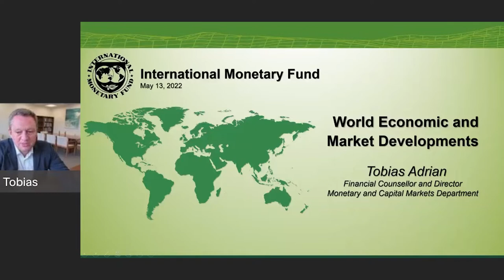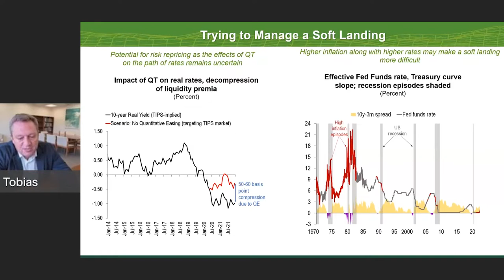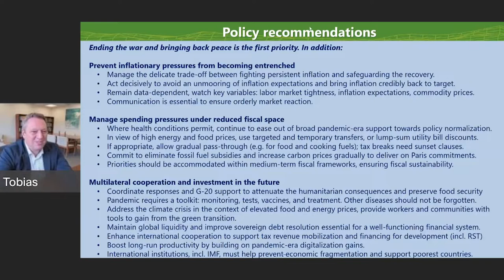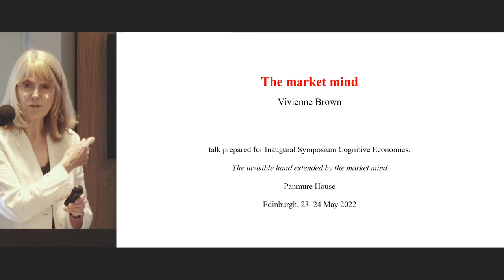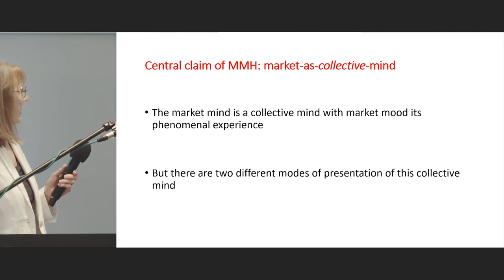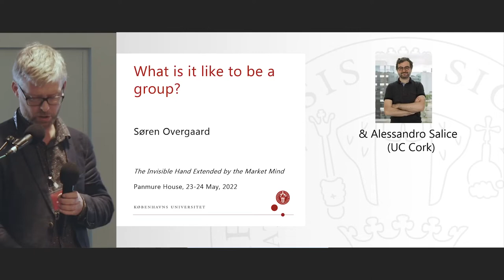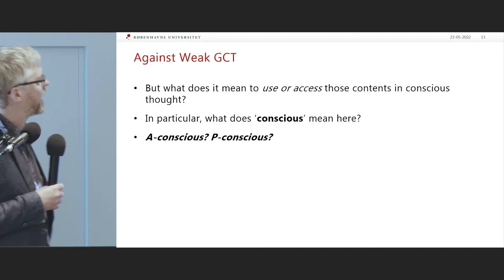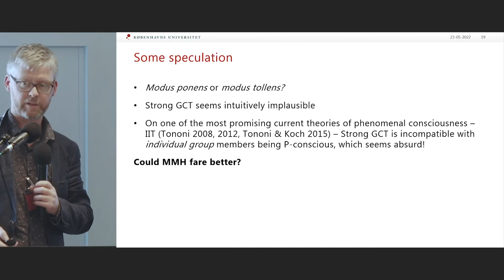Tobias Adrian, Vivienne Brown, and Søren Overgaard - Market Mind Hypothesis Symposium 2022 Session 3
In session 3 Tobias Adrian speaks on "World Economic and Market Developments", Vivienne Brown speaks "The market’s mind", and Søren Overgaard on "What is it like to be a group?"

The part of the session with Tobias was chaired by Danilo Spinola, and the rest of the session was chaired by Uziel Awret, Christel Fricke joins as the discussant for the Q&A.

00:00 Tobias Adrian
34:34 Vivienne Brown
1:01:20 Søren Overgaard
1:29:26 Questions and Answers